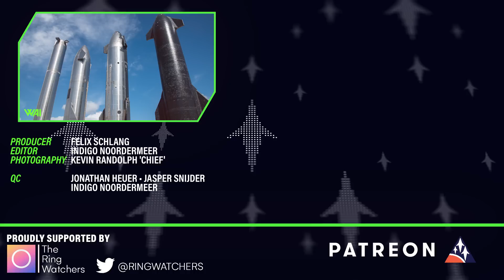Ship 24 Moved to Pad A! What is this new Mystery Structure? | WAI NC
SpaceX moved Ship 24 to suborbital Pad A, where it will likely be tested with the thrust rams and maybe even a static fire! Meanwhile over in the production site, new parts have been spotted and old parts have been scrapped. Boosters, Starships, Sunsets, all in todays episode of No Comment!

A series of uncommented videos directly from the lens of our photographer Chief at SpaceX's Starbase, TX. Only the latest pictures from the Starship construction site!

Production: Felix Schlang
Editing: Indigo Noordermeer (JustInni)
Photography: Kevin Randolph

WAI No Comment Episode 78

0:00 - Intro and Preview
0:24 - Launch site
0:45 - OLM
1:09 - Ship 24 being disconnected from Cryo station
2:19 - Sub-Orbital pad
2:44 - Ship 24 moved to Pad A
2:54 - Working on chopsticks
3:35 - "The Squid"
4:15 - Hydraulic piston moved
4:23 - Methane Delivery
5:27 - Ship 24 attached to CraneX
5:59 - Turtle rescue team
6:47 - Sunset
7:35 - Booster 7
7:43 - Ring yard
7:51 - Ship 25 cmn dome
8:30 - Mega Bay
8:56 - Ship 25 cmn dome
9:11 - Ship Nosecone base
9:19 - Gridfins V1
9:27 - Barrels in the ring yard
9:43 - Stairs
9:51 - Build site
10:48 - Booster QD hood and mystery structure
11:02 - More barrels in the yard
11:24 - Starfactory
12:07 - Outro and Credits